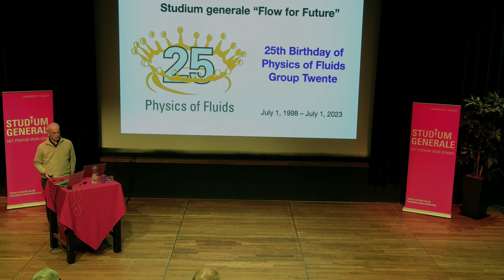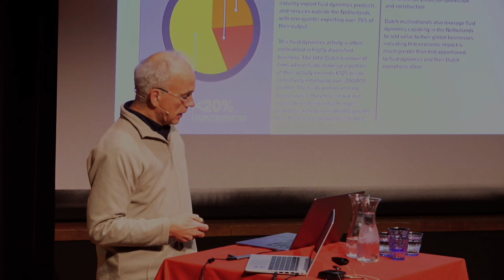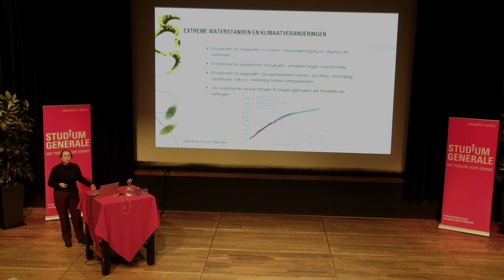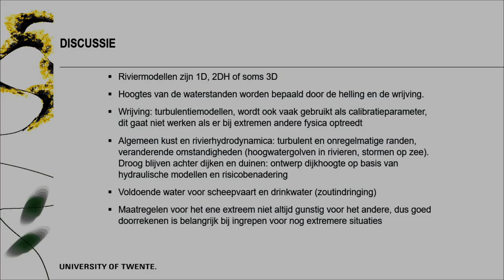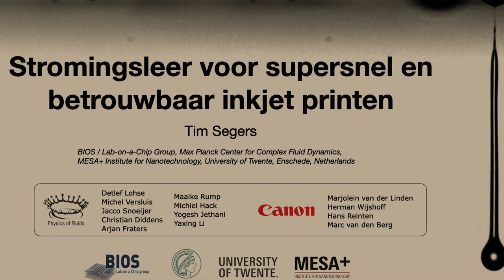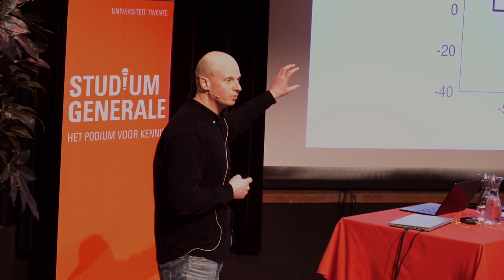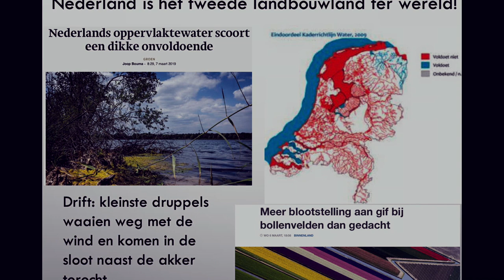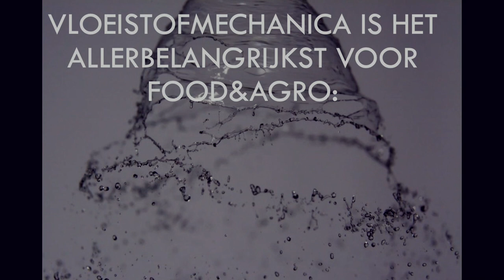Alles stroomt: Flow for future II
Panta rhei - alles stroomt. De oceaan, rivieren, of op kleinere schaak, inkt in printers. Vloeistofdynamica is overal om ons heen en in ons, van de nanometer tot op astrofysische schaal. Dit jaar viert de UT Physics of Fluids-groep haar 25e verjaardag en trakteert je op vier perspectieven op vloeistofdynamica. Prof.dr. Detlef Lohse (UT) – Vloeistofdynamica van de toekomst; prof.dr. Suzanne Hulscher (UT) – Aanpassing van rivier- en kuststromen aan toekomstige klimaatomstandigheden; prof.dr. Daniel Bonn (UvA) – Stromingsleer in de voedingsmiddelenindustrie; dr. Tim Segers (UT) – Snelle en betrouwbare inktjetprinters.

7/11/2023